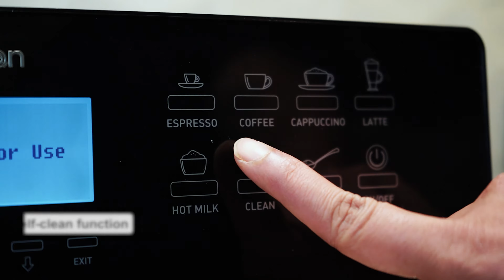Budan Fully Automatic Machine | Available on Somethingsbrewing.in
PRODUCT DESCRIPTION
- One-touch fully automatic coffee machine
- Italian Pump for brewing
- High power heater for steam and hot water
- In-built & removable 1.8 l water tank
- 6 beverage options
- Adjustable coffee temperature and volume
- Removable drip tray – for ease of cleaning
- Removable grounds container – for ease of cleaning
- Removable brewing unit – for ease of cleaning
- Standby mode for energy saving
- Self-clean function
- Easily programmable beverage settings
- Light weight and compact
- Decaf & ground coffee mode
- Height adjustable coffee outlet
- Stainless steel grinding disk